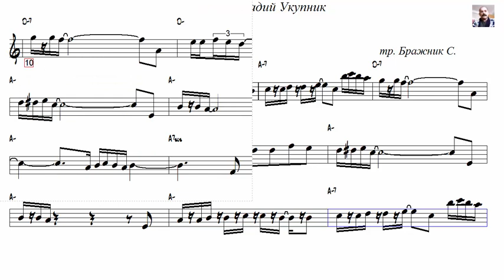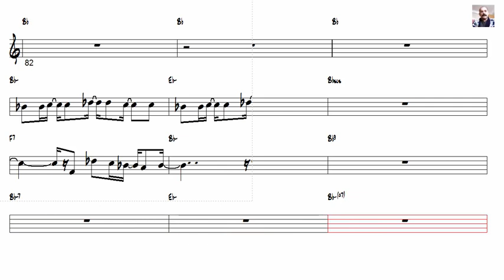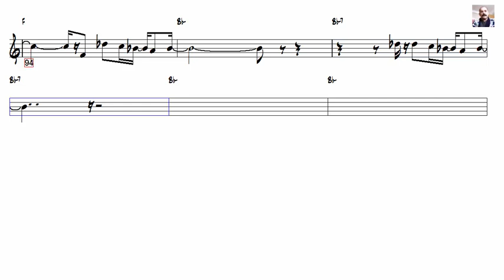Мишель Аркадий Укупник Тенор